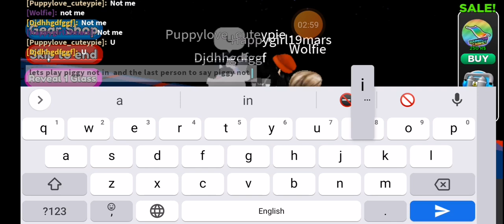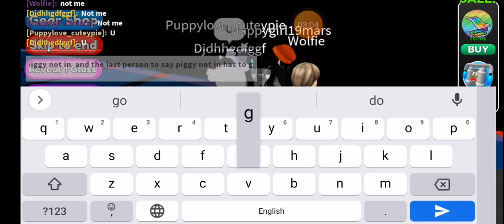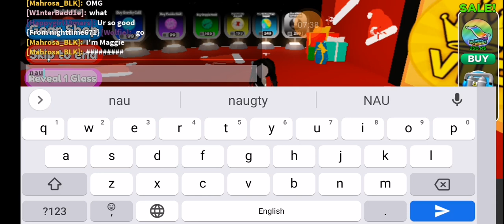FREE dream pet adopt me legendary Brookhaven 😢🙂🙃